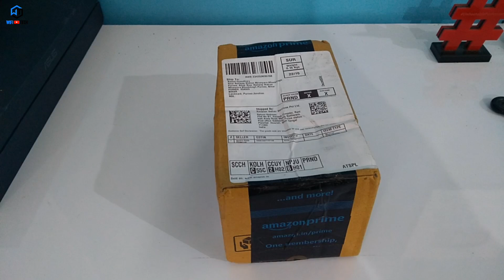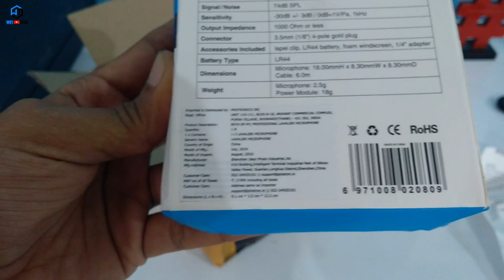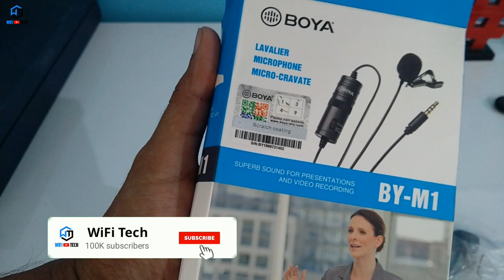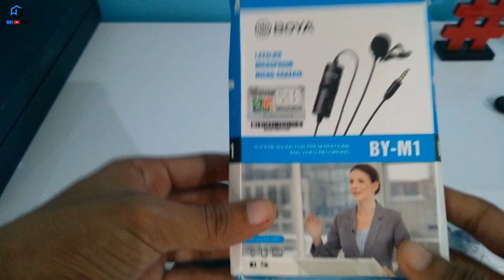Boya By M1 Mic Unboxing and Setup with Smartphone in Hindi | Real or Fake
Boya By M1 Mic Unboxing and Setup with Smartphone | Real or Fake
Guys aaj ke ess video me hum boya by m1 mic ki unboxing karenge or sath me aapko ye v batayenge ki aapko kaise pata lagana hai ki aapka ye boya ka aane wala microphone original hai ya duplicate, Kyunki aaj ke time me online kaafi sare fake products sale kiye jaa rahe hai jisme se complaints aa rahe hai ki boya by m1 jo ki ek kaafi famous smartphone and dslr camera supported external mic hai jo ki jyadatar youtuber use karte hai uska fake variant v aapko market me available hai jisme aapko utni acchi voice quality nhi mil paati hai so aaj ke ess video me hum aapko batayenge ki agar aap boya mic ko online amazon ya fir flipkart jaise shopping website se purchase karte hai to to aap apne product ko kaise check kar sakte hai ki aapko product genuine hai ya nhi ya fir kya wo aapke smartphone me acche se work kar raha hai ya nhi so aaj hindi me ess video me saari details batayi gayi hai ummid hai aapko ye video pasand aayegi.

Boya By M1 Mic (Flipkart)
Boya By M1 Mic (Amazon)

Thanking You.